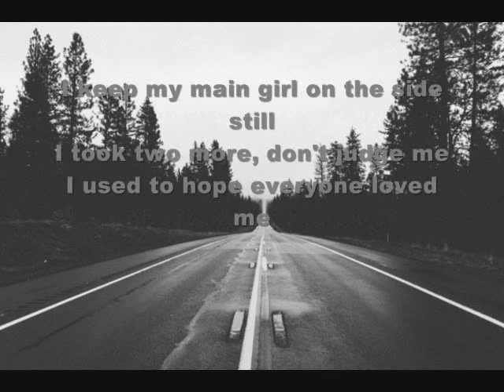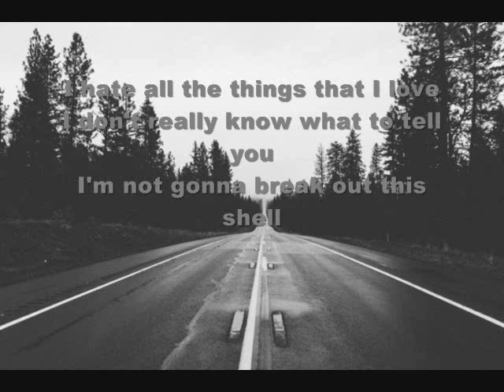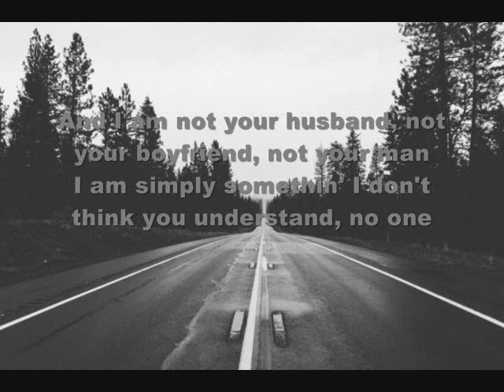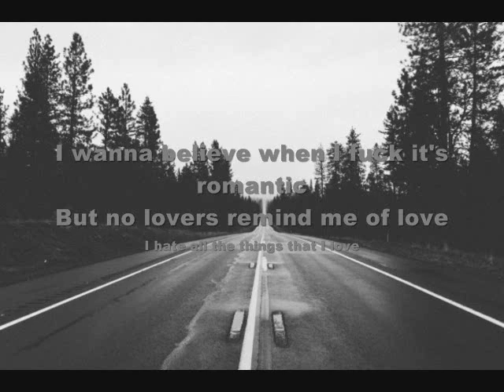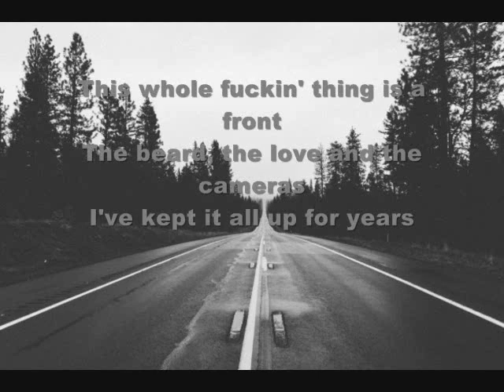Mansionz ft. Soren Bryce - Nobody Knows Lyrics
LYRICS HERE

Nobody knows, nobody knows, no one
You'll never know, you'll never know me, hon

I hate all the things that I love
I love this whole bottle of Nyquil
I never can get enough
I keep my main girl on the side still
I took two more, don't judge me
I used to hope everyone loved me
Now I could just give a f*ck
I love this whole bottle of Jameson
I love all the things that don't make sense
So I love all the things that I hate
It would be better if you moved away
Maybe somewhere with clouds and more rain
Where you don't know me 'cause you don't know me anyway

You don't know me anyway
You'll never know, you'll never know

I don't really know what to tell you
I'm not gonna break out this shell
For you in this little hotel room
'Cause I know when you look at me
That you just see something to gain, girl
You don't know who I have become
Don't call me my government name, girl
I can see where this is headed, hey
You're already fading away in my mind
Your mouth is not moving, it's saying it's fine
But I know that I cannot make up the time
For all the hurt that your daddy put on you
I'd rather take a Caddy to Atlanta and slide through
To Little Ronny's house, I'd pretend I'm Bill Bellamy
Hit up 2 Chainz (2 Chainz!), I'll prolly sell a beat
You've never met a man like me, I don't fit in your plan (tell 'em!)
I'm a multi-millionaire that's livin' in a van
And I am not your husband, not your boyfriend, not your man
I am simply somethin' I don't think you understand, no one

Nobody knows, nobody knows, no one (no one)

Oh-oh, yeah
Oh-oh, yeah

I wanna believe in religion, but nobody reminds me of God
I wanna believe in what I hear and what I read
But it mostly reminds me I'm lost
I wanna believe when I f*ck it's romantic
But no lovers remind me of love
And I need to believe in moderation
'Cause believers believe in too much
I learned to lie
I learned to lie when I was younger
Tell me somethin' true
Oh, tell me somethin' true

This whole f*ckin' thing is a front
The beard, the love and the cameras
I've kept it all up for years
Now I don't have too much more stamina
And I haven't been this depressed
Since sophomore year in my trenchcoat
Silently screamin' out
Why the f*ck I gotta ride this bench, coach
Females beware, I'm reckless, I'm loose
My smile is my makeup, my necklace is my noose
And I know the words that you're tryin' to hear
The same three ones that got me hidin' in fear
Are they I love you? There, is that enough?
But don't say I never warned you

Oh-oh, yeah